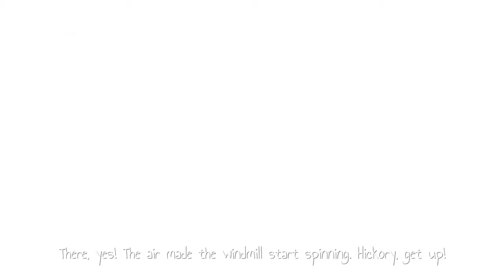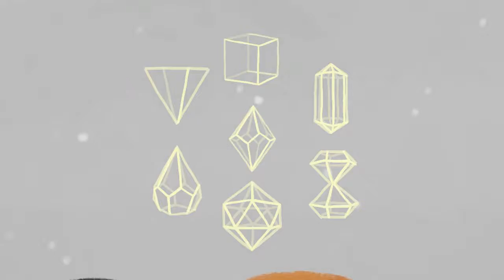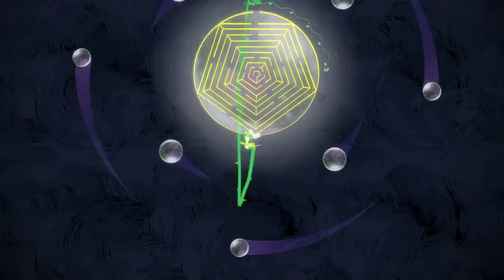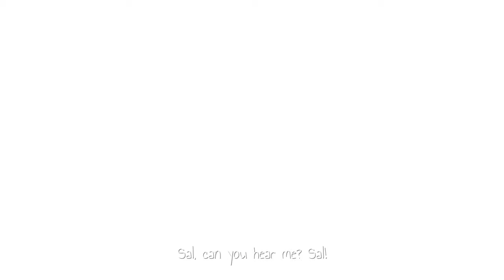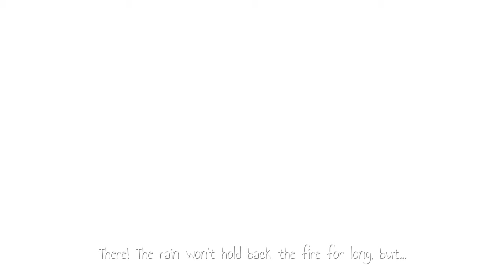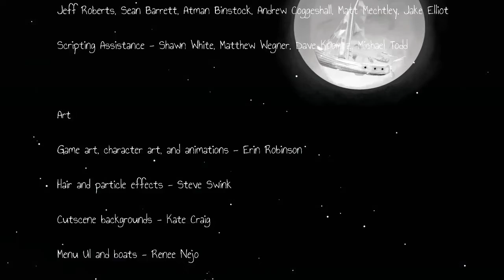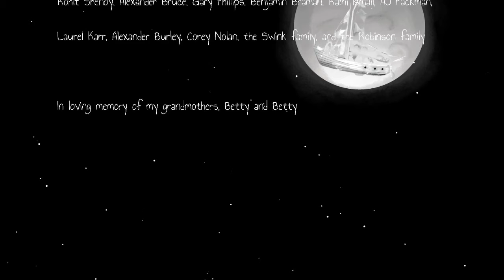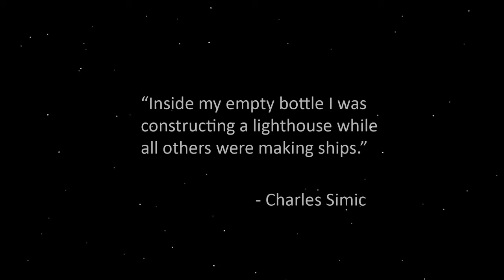Quest for Semi-Chill - Gravity Ghost, Session 2 (Final)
That extended silence at the end is me trying not to sob into the microphone.  It was a touching game.